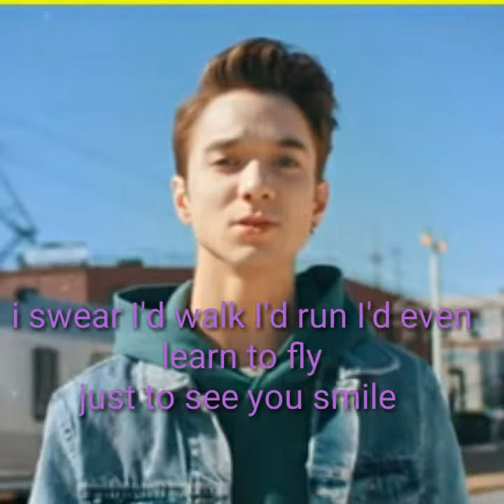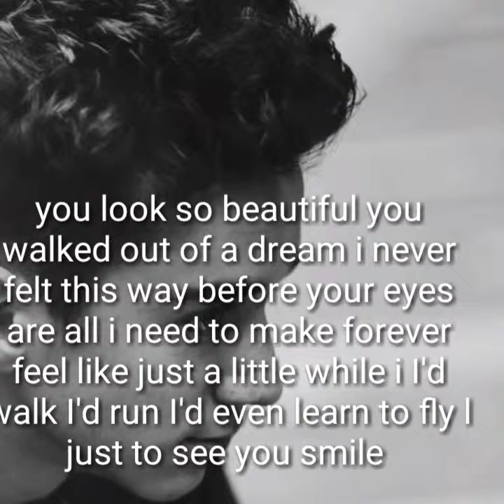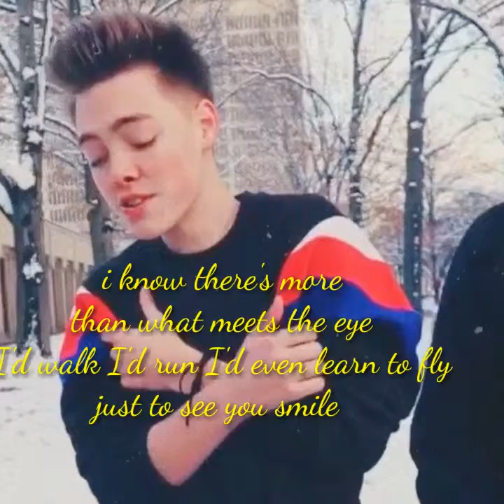Why Don't We Just To See You Smile Official Lyrics Video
I made this lyrics video